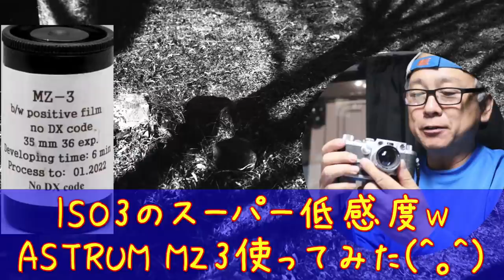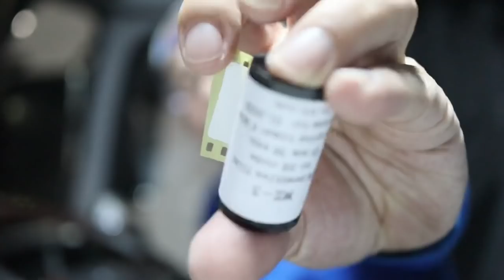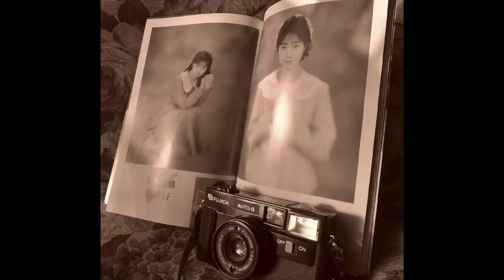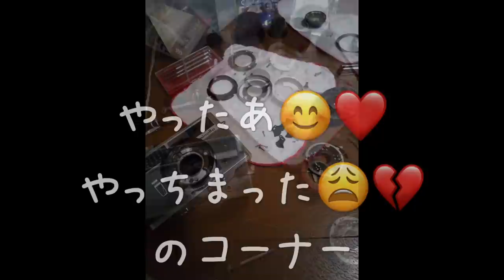【ウクライナ製フイルム】解放好きさんに最適？ISO3のスーパー低感度、ASTRUM MZ3を使ってみました。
4月3日追記　動画の中ではロシア製と紹介しましたが、どうやらウクライナ製だったようです。大変失礼しました。

フイルムカメラはシャッタースピードが遅いものが多く、高感度フィルムを使うとどうしても絞りは絞られがち。

できるだけ絞りを開けて取りたい人には不満が募るところですが、このフイルムではその部分を軽く晴らせそうです。

とはいっても写りが悪ければ元も子もありません。とりあえず作例をご覧下さいませ♪￼

使用機材
レオタックス3F  jupiter8

ASTRUM MZ3  自家現像　フジスーパープロドール（SPD）50%希釈　液温20℃ 現像時間5分